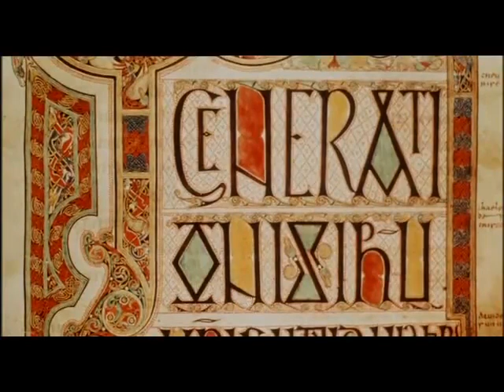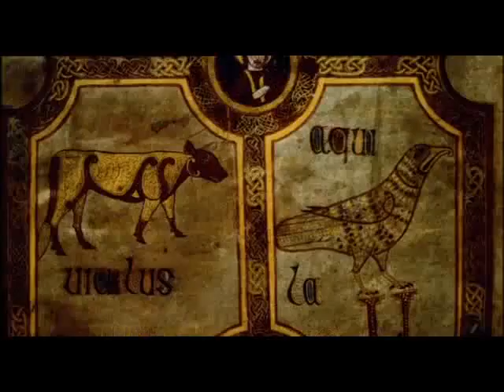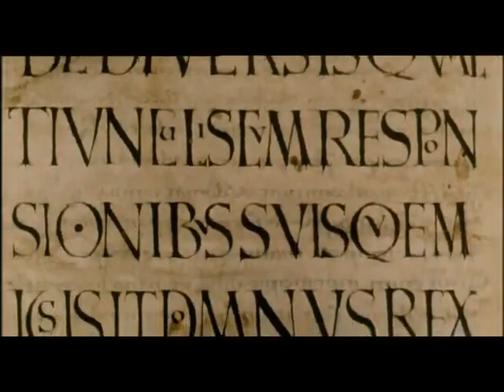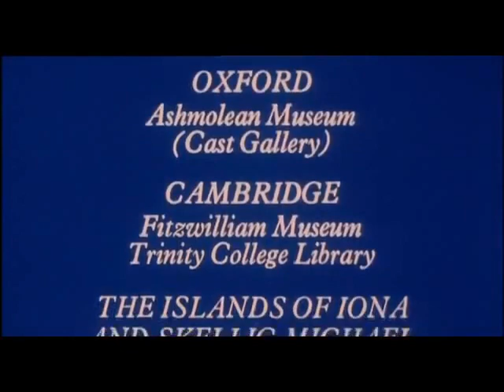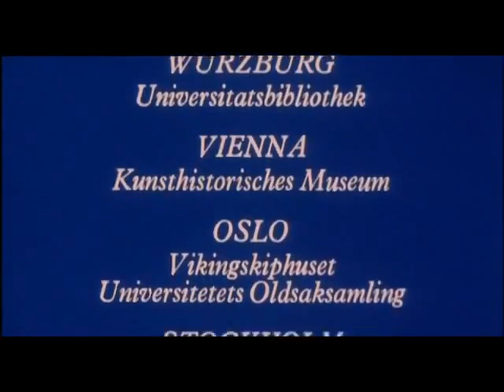Civilisation Part 01 of 13 The Skin of our Teeth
In this first episode Clark—travelling from Byzantine Ravenna to the Celtic Hebrides, from the Norway of the Vikings to Charlemagne's chapel at Aachen—tells the story of the Dark Ages, the six centuries following the collapse of the Roman Empire, and “how European thought and art were saved by 'the skin of our teeth'”.